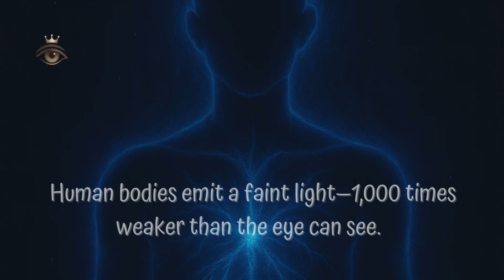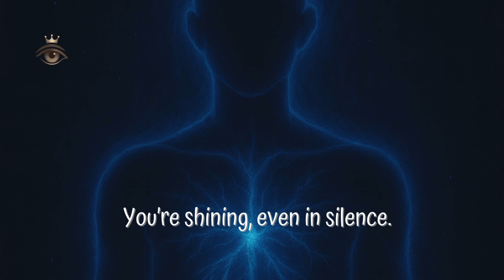🧠🔥 5 Mind-Blowing Body Facts! (PART 4) 🔥🧠knowyourbody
Your bones, your heart, your stomach—every part of your body is a coded miracle. In this fast-paced breakdown, we explore your skeletal armor, your digestive powerhouse, your breath of life, and the electric signals that make you feel.